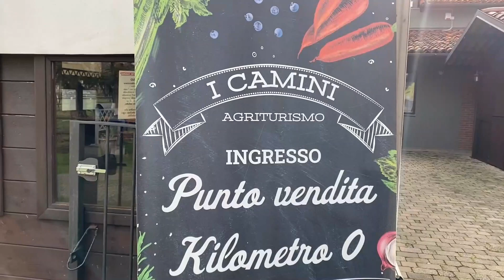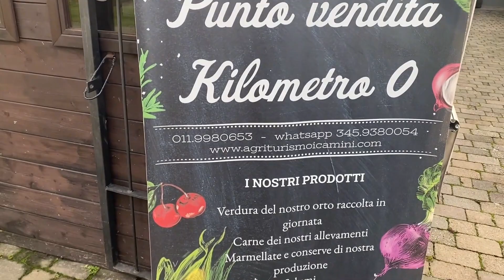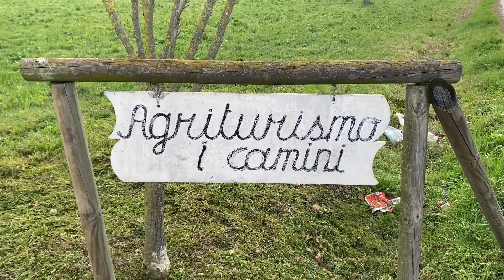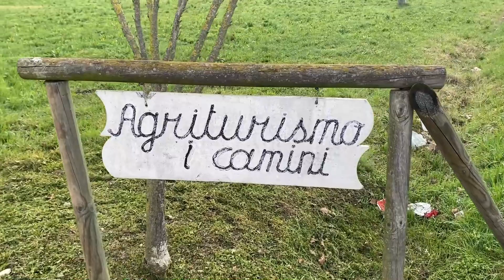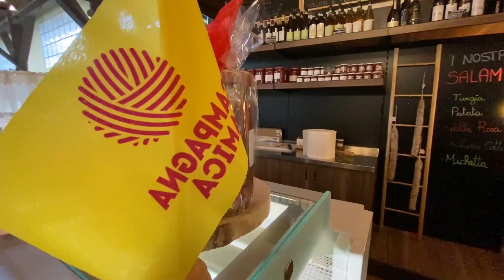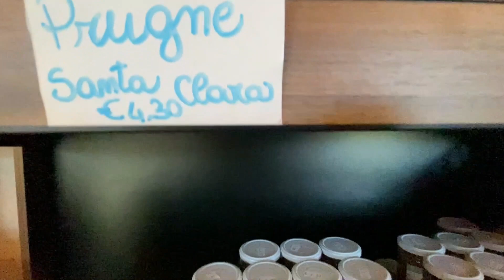Fare impresa agrituristica tra costi e burocrazia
Un settore importante per il nostro turismo che permette alle aziende agricole di completare la propria offerta, è stretto tra aumenti dei costi e burocrazia. Siamo andati a parlare con l’agriturismo i Camini di Leinì.